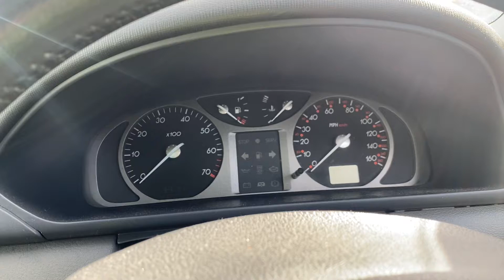Разборка Renault - Laguna 2 2001-2008, 1.6 Инжектор (VIN: VF1BG0A0524533197) Y247FJR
Разобран Renault - Laguna 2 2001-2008
Основные характеристики:
Год выпуска: 2001
Двигатель: D022599
Объём двигателя: 1.6
Тип двигателя: Бензин
Коробка передач: КПП 5-ст.мех.(МКПП)
Кузов: Хэтчбэк 5 дв.
Смотри каталог запчастей Renault - Laguna 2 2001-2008 на :
⏰ Режим работы колл-центра:
08:00 – 20:00 – ежедневно

Для наших покупателей:
- бесплатная доставка;